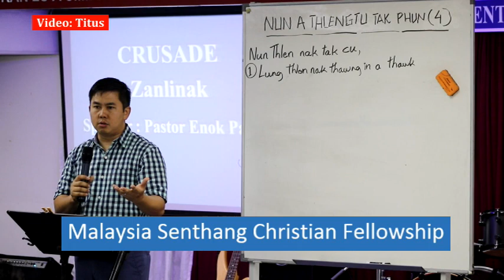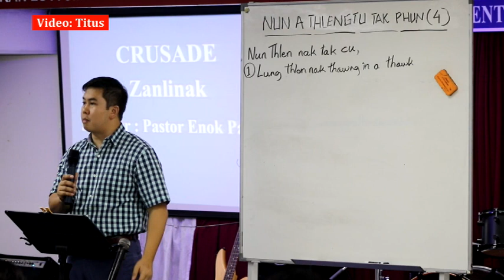Thinlung Thlen Thiam a Herh || Enok Pa Te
Malaysia Senthang Christian Fellowship